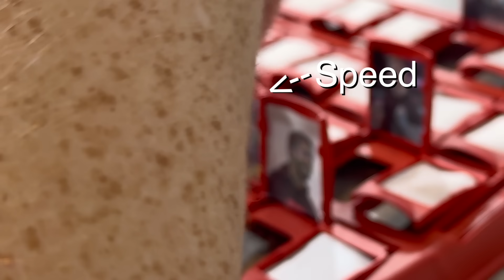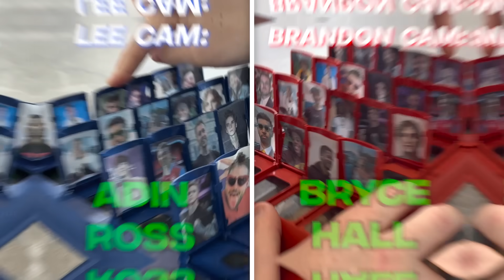Guess The YouTuber vs BRANDONIO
Yo guys, it's Lee Hinchcliffe!

I film pranks on my girlfriend and family, challenge videos, vlogs, gaming, eating lots of food and so much more! I also love to collab with my YouTube friends: Joe Tasker, AdamB, Brandonio, Ellie Hinchliffe, Erin Bowyer and more! :)

Lee Hinchcliffe
Family friendly
Funny
PG